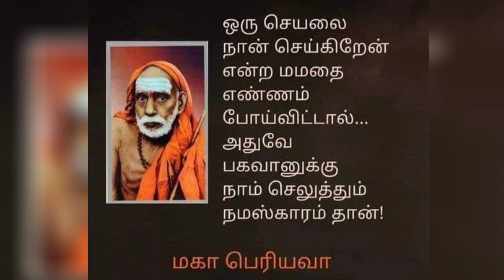தன் பக்தர்களுக்கு கஷ்டம்னா முதலில் வந்து நிற்கும் தெய்வம் இந்த தெய்வம் தான் மகா பெரியவா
தன் பக்தர்களுக்கு கஷ்டம்னா முதலில் வந்து நிற்கும் தெய்வம் அது தன் பகத்தர்களை  ஒருபோதும் பெரியவா கைவிடமாட்டார்.